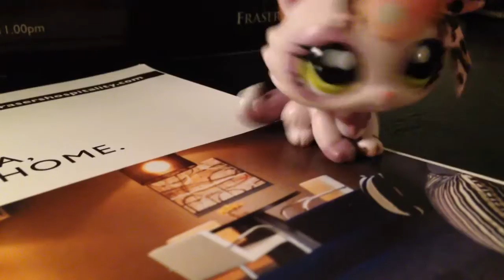LPS: Random Vids FIREWORKS!😂 (wt pinkfluffylps )